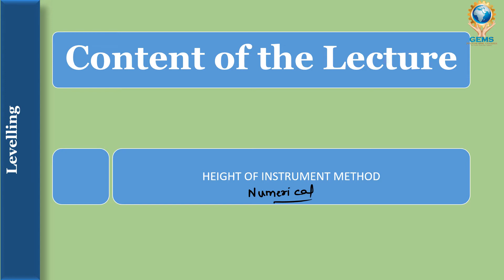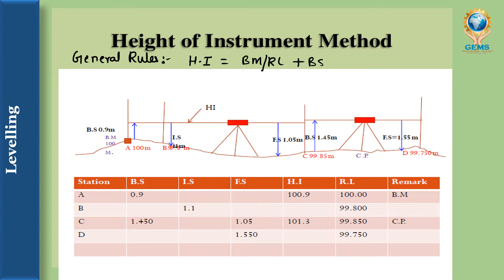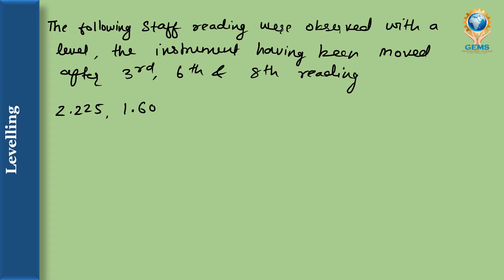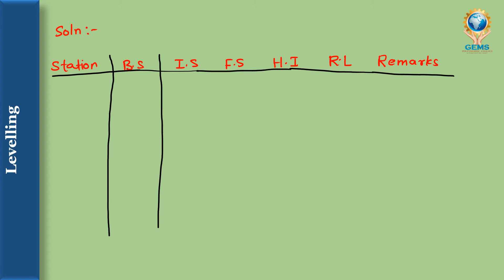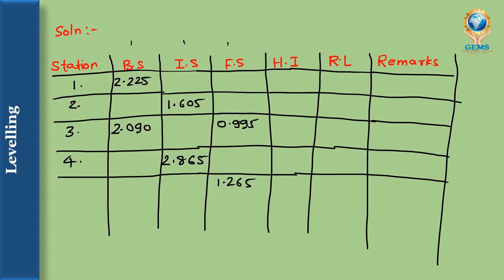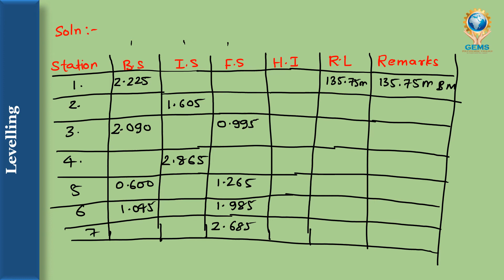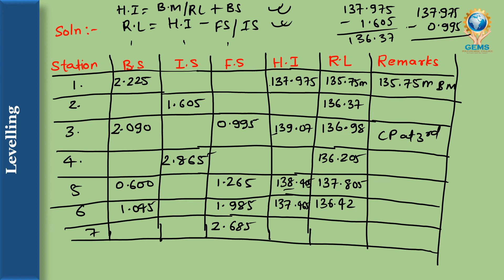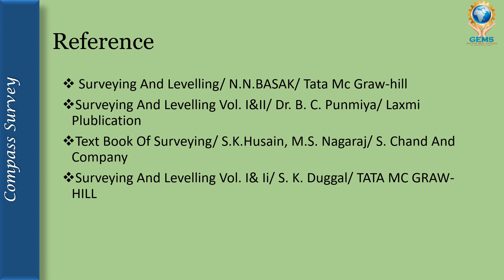L19- Height of Instruments Method Numerical